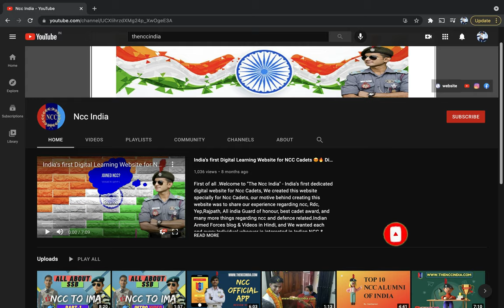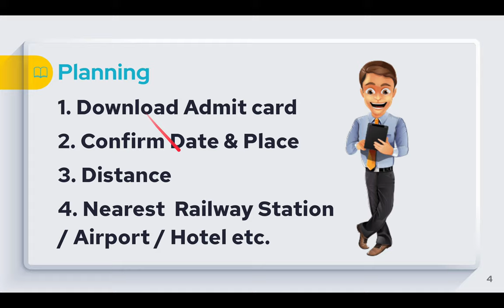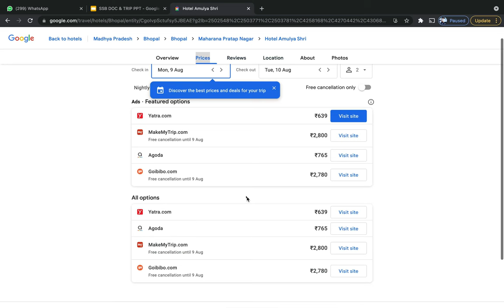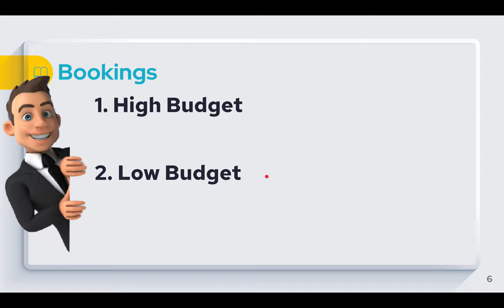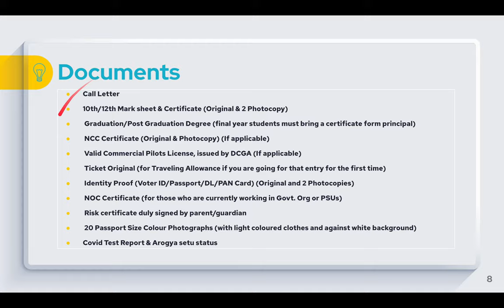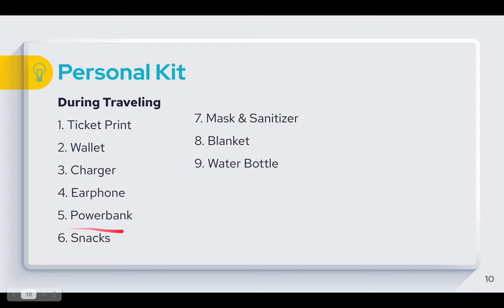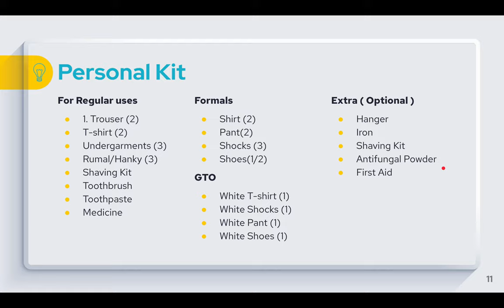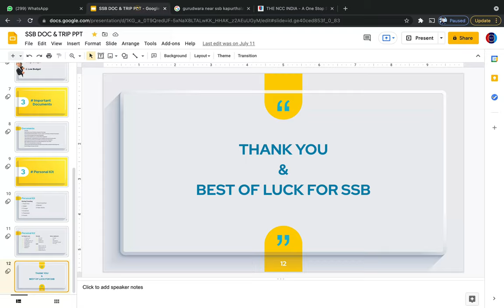How to plan SSB trip? | Don't go SSB without these items | [ Download PDF list ] | SSB part 2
1. How to plan your SSB trip?
2. List of SSB important documents
3. Backpack list for SSB 5 days.

Dear Aspirant,
Being a Defence aspirant the struggle is real. It is not only about getting information according to our need but also choosing right information amidst tonnes of online information. I have been an aspirant and cleared NDA, CDSE, AFCAT and INET written exams. I have been through the struggle, i understand it. That is why, we are coming up with a separate sequence wise series for SSB.
In the Series, a detailed approach towards SSB from beginner level to Recommendation level will be discussed.

The Idea is to Share maximum and easily understandable information before i join INDIAN MILITARY ACADEMY and contribute value to the aspirant community.

First of all .Welcome to "The Ncc India" - India’s first dedicated digital website for Ncc Cadets, We created this website specially for Ncc Cadets, our motive behind creating this website was to share our experience regarding ncc, Rdc, Yep,Rajpath, All india Guard of honour, best cadet award, and many more things regarding ncc and defence related.Indian Armed Forces blog & Videos in Hindi, and We wanted each and every Individual whoever is interested in Indian NCC & Defence to be able to understand it in the easiest possible way. We here at 'The Ncc India' are true patriots, doing this as our Hobby, We post a new blog & video daily, on topics of ncc curiculam activity, study material, video lecture, Please SUBSCRIBE to The Ncc India, Thanks. जय हिन्द, वन्दे मातरम|

Would You Like To Share Your Experience With Us?
It will be great opportunity for young aspirants to learn from your experience. If you want to share, then you can drop a mail to us.

😍Support Us If you like our content.